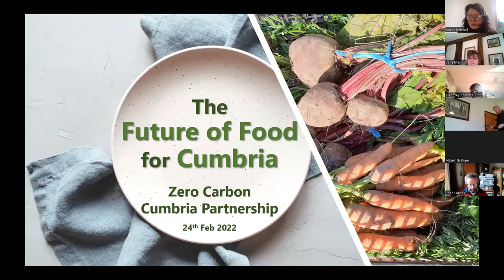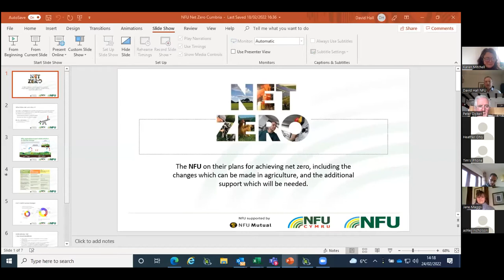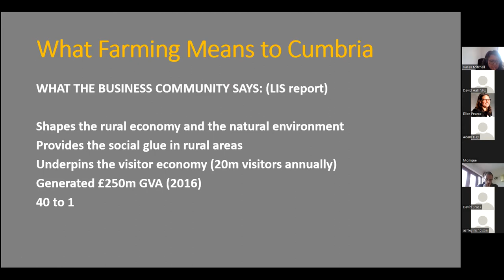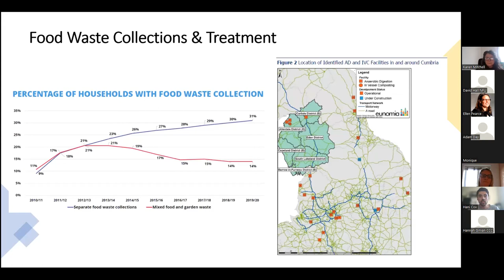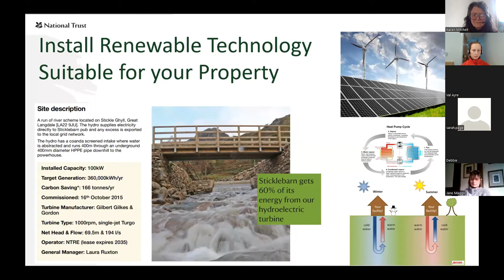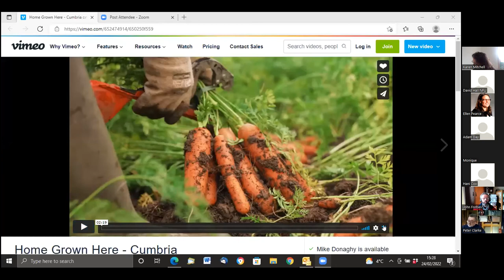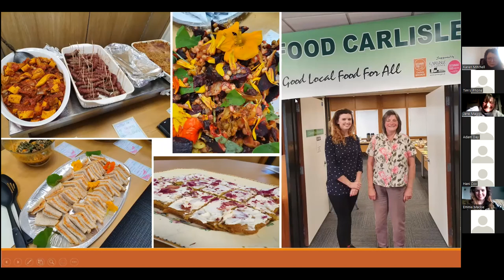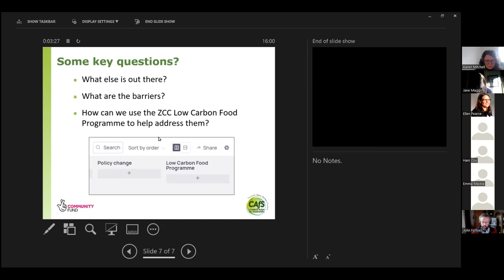The Future of Food for Cumbria - a workshop from Zero Carbon Cumbria Partnership: Webinar recording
A recording of a Zero Carbon Cumbria Partnership webinar that took place on 24/02/2022.

The Zero Carbon Cumbria Partnership has set the ambitious goal of achieving net zero by 2037, as a vital response to the massive climate and ecological challenges we all face.

This requires a radical programme of action, working towards a shared vision of improved quality of life, people living in balance with their environment, and a sustainable low carbon economy.

The way our food is currently produced and supplied is a major contribution to overall carbon emissions, as are the emissions from food waste. Therefore tackling these environmental challenges offers very significant opportunities for Cumbria, transitioning towards exciting new approaches in farming, food distribution and consumption.

During this workshop we'll explore some of these key challenges and solutions in food production, supply and consumption, and consider how an innovative and collaborative approach across the Zero Carbon Cumbria Partnership and beyond can best ensure we meet these food needs of the future.

During the workshop we hear from:

The Zero Carbon Cumbria Partnership on the significance of food-related emissions to overall carbon footprints, initial work exploring the future of rural affairs / land use, and plans for a Low Carbon Food Programme.

The NFU on their plans for achieving net zero, including the changes which can be made in agriculture, and the additional support which will be needed.

The Farmer Network on the key role of Cumbrian farming in tackling the climate crisis.

The National Trust on their on-going work to offer healthy and sustainable food at Sticklebarn in Langdale, including considering the selection and sourcing of ingredients, the kitchen equipment used, and the way any waste is handled.

Home Grown Here, developing a new model of food growing to increase plant-based food production in Cumbria, reduce food miles by working in partnership with local retailers, and offset carbon emissions.

The Food Carlisle Partnership introducing their Sustainable Food Places initiatives.

Food Futures outlining their work developing North Lancashire's Sustainable Food Network.

Cumbria County Council on the impacts of food waste and opportunities to reduce it, and on the importance of food & diets to our public health & well-being.
This is the first of a series of themed workshops from the Zero Carbon Cumbria Partnership offered through 2022.